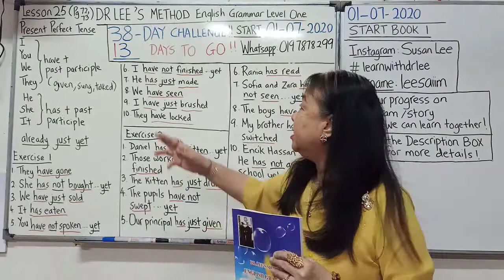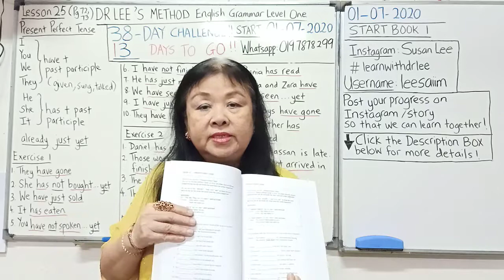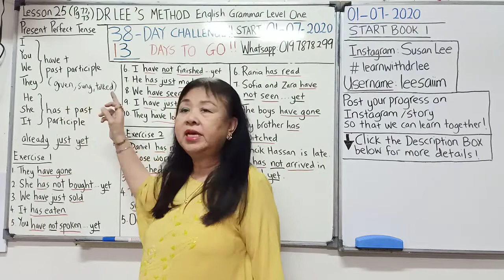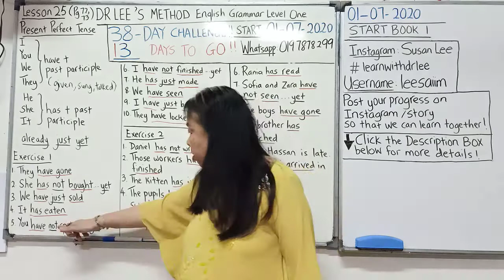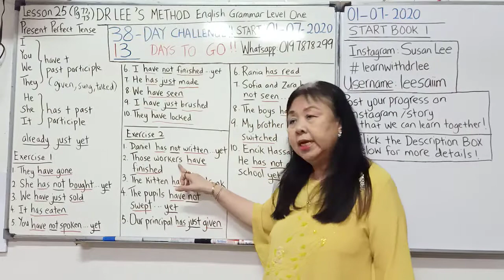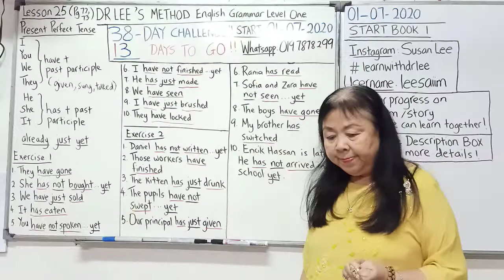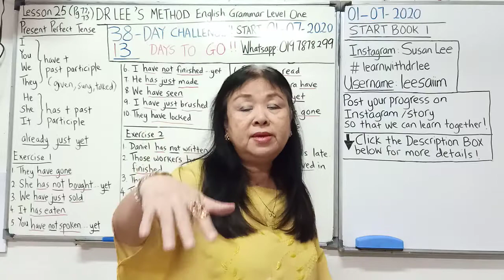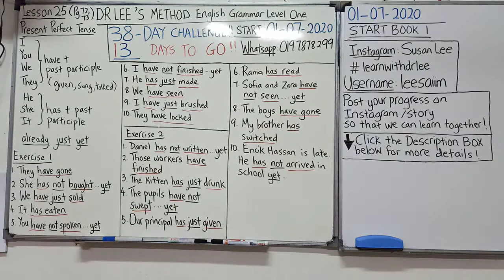第二十五天文法挑: Present Perfect Tense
嗨！
欢迎来到38天文法挑战与DR.LEE!!

~请follow我的 Instagram: Susan Lee
发您的学习过程/story然后 hashtag learnwithdrlee 以便我们能够共同学习！！

~如果您想请我喝一杯咖啡的话，请进这个:
2) CIMB Account: 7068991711 (Lee Sai Im)

如果有兴趣购买我的文法书，请WhatsApp我这些资料
名字：
地址：
电话号码：
书本的数量：

邮费
西马 RM13
东马 RM16
新加坡 RM14.50

只有有兴趣买书本的WhatsApp我，如果只是想问问题的话，在影片下方留言就好哦！ 谢谢！

谢谢然后和我一起享受这个学习旅程吧！